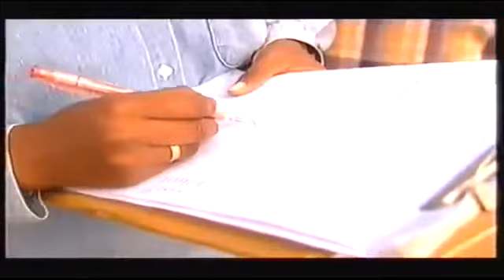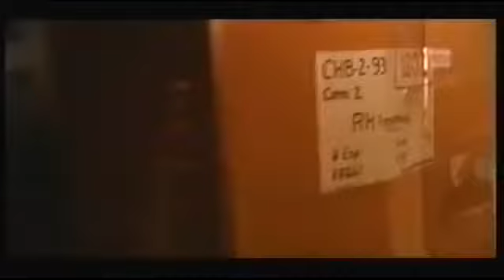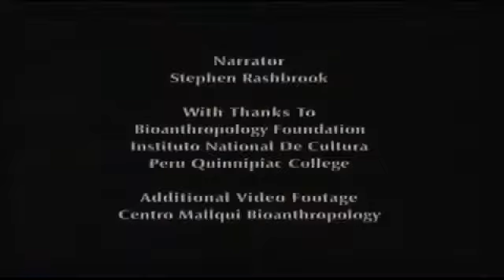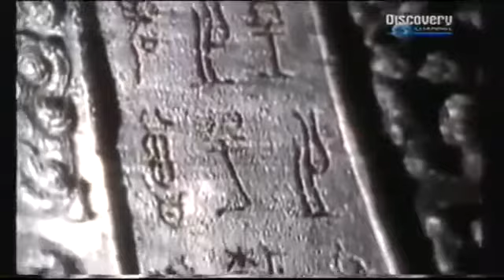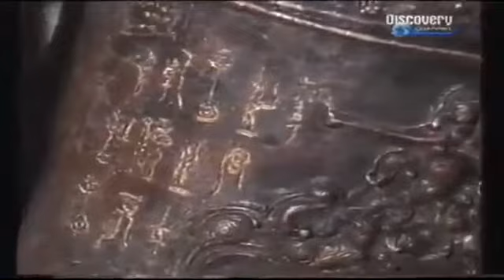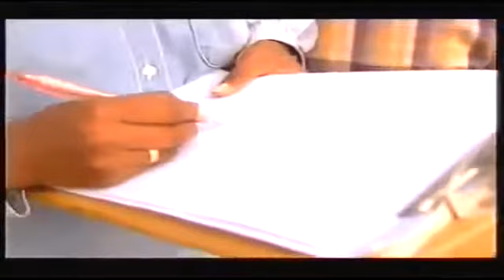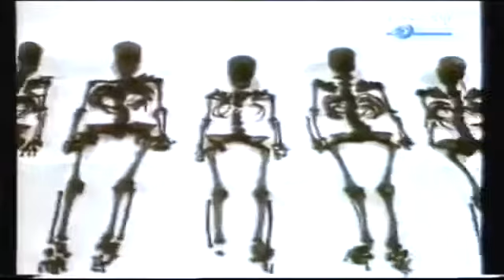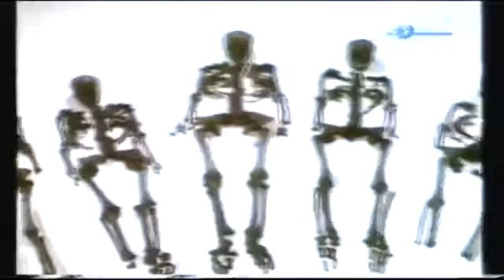Mysteries of the Atacama Desert/The Oldest Desert On Earth - Documentary